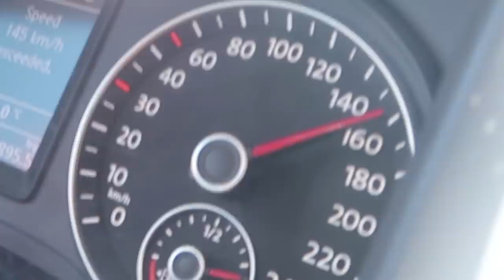TAMABURAŠI U SPLITU RADE DERNEK!